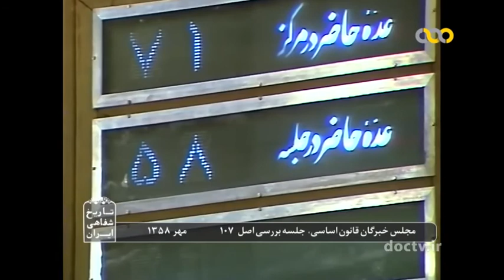جلسه مجلس خبرگان قانون اساسی - قسمت ۱۷۳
بررسی اصل ۱۰۷